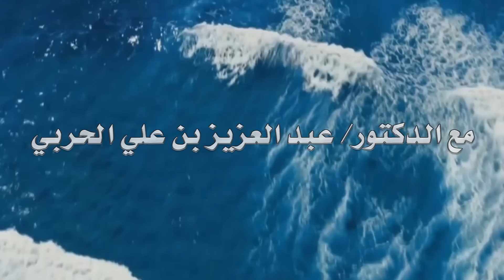نثر_الألفية - الحلقة الخامسة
نثرُ الألفية: شرحٌ موجزٌ لألفيةِ ابن مالك في النّحو والصّرفِ، ينثرُ مَنظومها نَثرًا يقرّب الأقصى من مقاصِدها، ويَبسطُ المطويّ من ألفاظها، ويتمّمها بزيادة، تُكسَبها الحُسنى وزيادَة، وفي كلِّ ذلكَ نفعٌ للمبتدئ، وتَذكِرةٌ للعالِم.
يقدّمه رئيسُ المجمعِ وعضو هيئةِ التدريسِ بجامعةِ أمّ القرى: أ.د. عبدالعزيز الحربي، ويُعْرضُ كلّ ثلاثاء وجمعة.